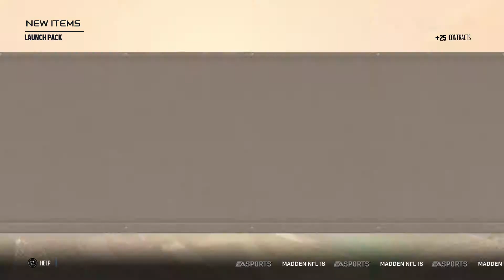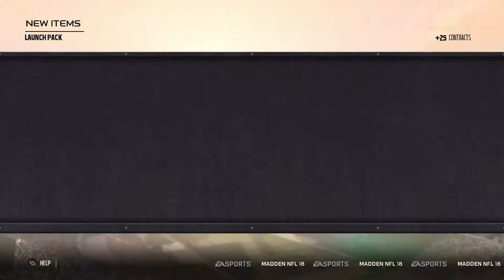Madden 18 Pack Opening - Launch Packs Are Fire!!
These Madden 18 Launch packs have been fire! We get multiple 85+ elite pulls out of this bundle.